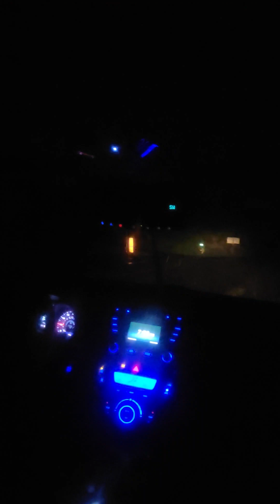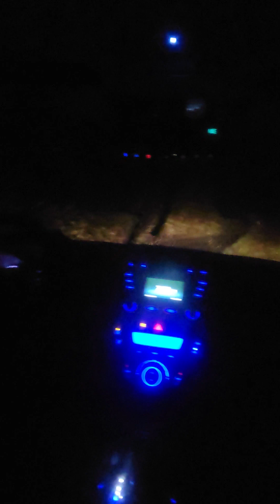driving home while snowing 2/22/23